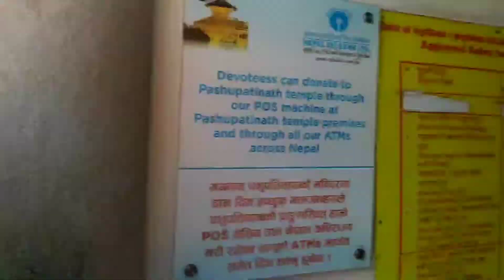|| PASUPATINATH DARSHAN || KATHMANDU NEPAL 🇳🇵